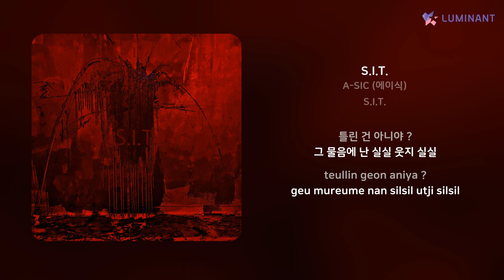A-SIC (에이식) - S.I.T. | 가사 (Lyrics)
Artist: A-SIC (에이식)
Track: S.I.T.
Album: S.I.T.
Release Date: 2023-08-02